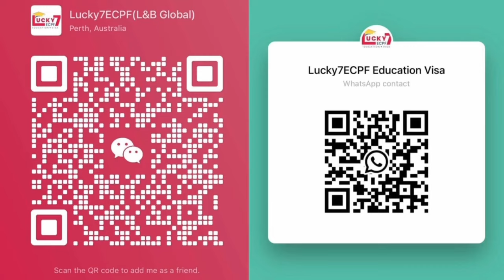Football Superstar Chencho Gyeltshen, Shares His Struggles, Success & Passion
In this candid interview, Chencho Gyeltshen, talks about playing internationally – the struggles and the highlights. He shares tips on finding work outside Bhutan and little known details about his life before professional football.

Language: English and Dzongkha